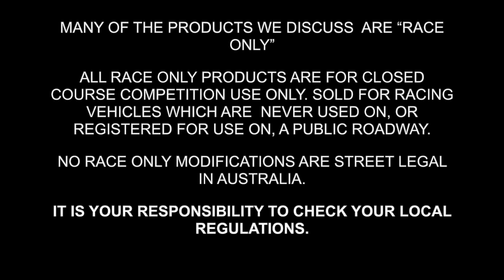Episode 10: Throttle Bodies - Royal Enfield 650 Twins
Throttle Bodies for the Royal Enfield Interceptor and Continental GT

Episode 10 of our Royal Enfield Twin 650 Performance Series
Throttle Bodies -  Design and function, upgrades and what can I expect?

Time Stamps:
0:00 Opening
0:10 Intro and Updates
1:50 Components and function
4:10 Operational Detail
8:11 Options
9:45 What can I expect?
14:10 Closing and Next Topic

Shop Online:
Revelry Racing 40mm Billet Throttle Body

In the USA they are available from Baxter Cycle

In the UK they are available from Hitchcock Motorcycles

Enjoying our videos and want to support us?